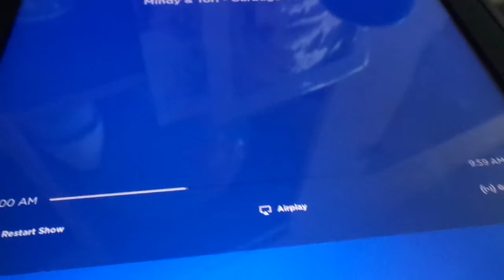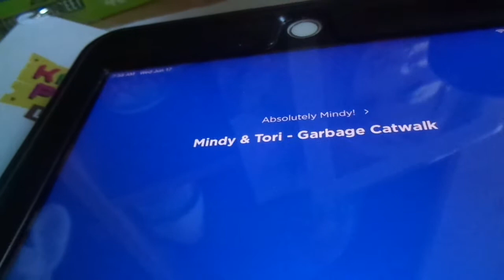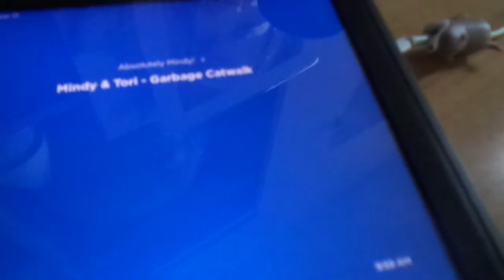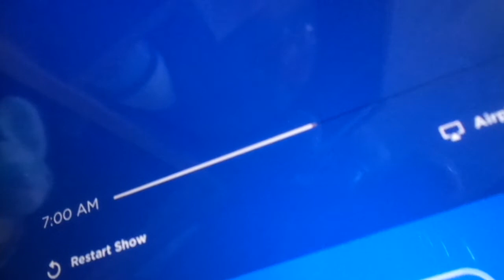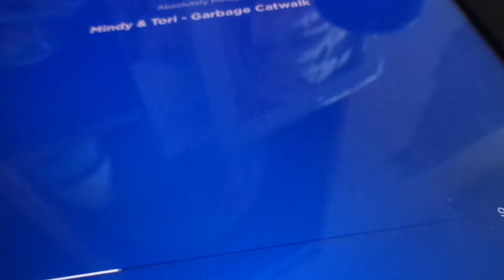Mindy & Tori Garbage Cat Walk